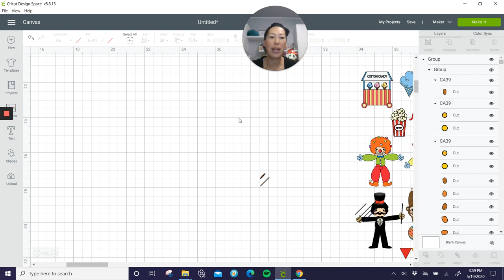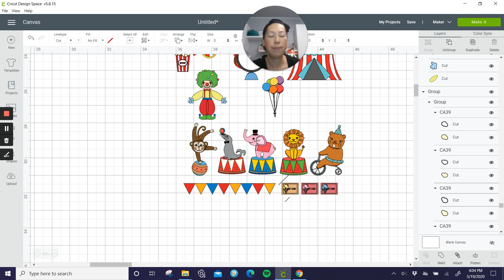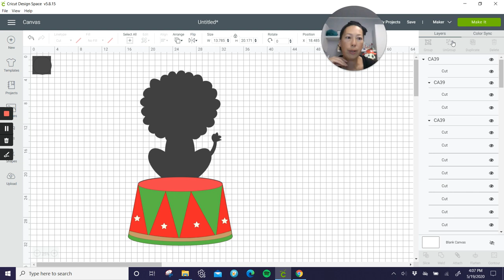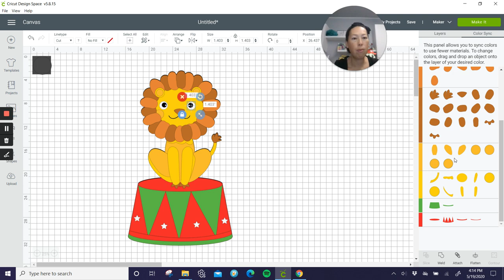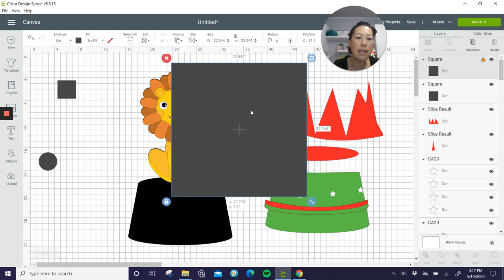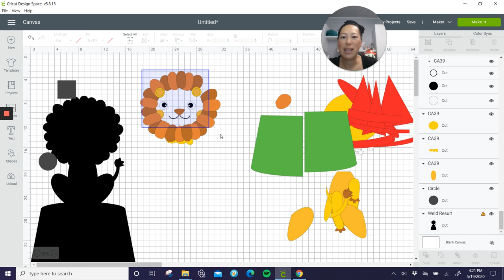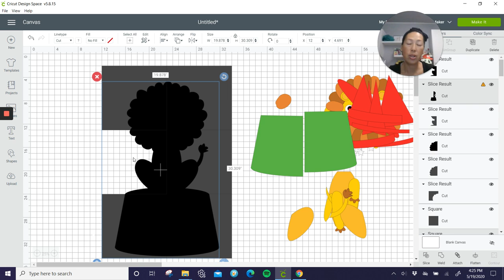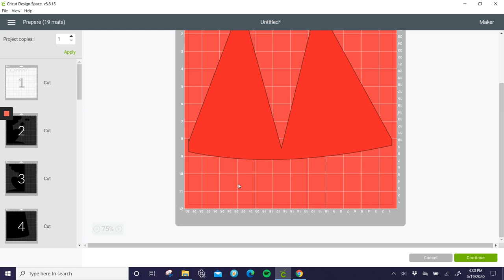DIY Circus Birthday Theme Off The Mat in Design Space for the Cricut Maker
Create your own large Off-The-Mat project on your Cricut - take an SVG file and turn it into an amazing party decor for your cake table, party decoration, dessert table, etc.  Afterwards it can be put in the nursery or bedroom.

🌈 Iron-on and Easy Press 101 - learn how to use iron-on and the different types of easy presses

We are still working through the kinks and currently you can only book through these links.  Thanks for your support as always.